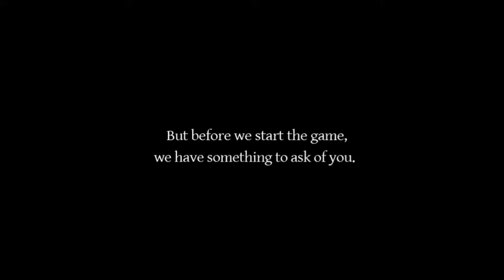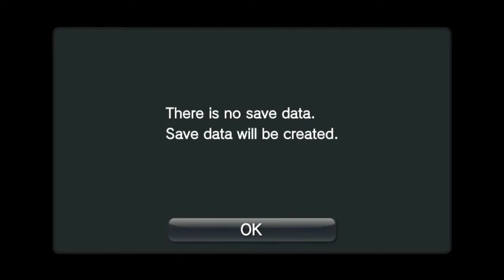Yomawari: Midnight Shadows PS Vita Gameplay #1 (Beginning)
Gameplay #1 of Yomawari: Midnight Shadows on the PS Vita (Beginning, no commentary).